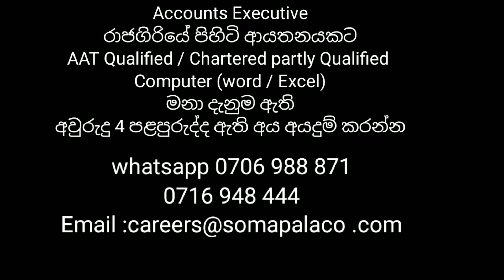වැටුප 75,000 යි/ රැකියා ඇබෑර්තු/Job Vacancy 2023 | New job vacancies in Sri Lanka 2022 |@Supiri Jobs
රැකියා ඇබෑර්තු /Job Vacancy 2023 | New job vacancies in Sri Lanka 2022 | @Supiri Jobs ශ්‍රි ලංකාවේ පවතින රැකියා අවස්ථාවන් පිළිබදව දැනුවත් කරම්න් සැමට රැකියා අවස්ථාවක් උදාකර දීම අපගේ අරමුණයි.පහත සබදියාවන් ඔස්සේ රැකියා ඇබෑර්තු සම්බන්දයෙන් අපගේ අනෙකුත් විඩියෝ නැරඹීමට හැකිවේ.